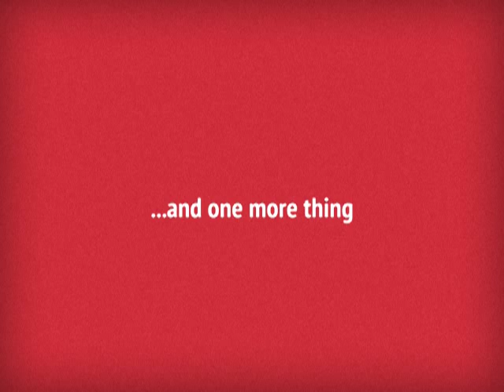Marina Orlova from HotForWords and Bankrates.com talks to In2up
Marina Orlova shares her ideas on etrepreneurship and success with In2up